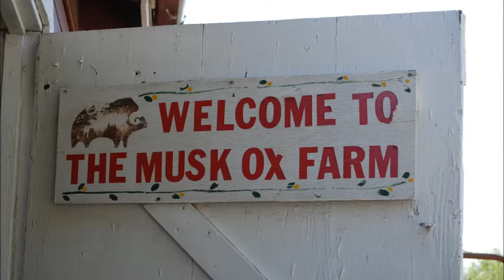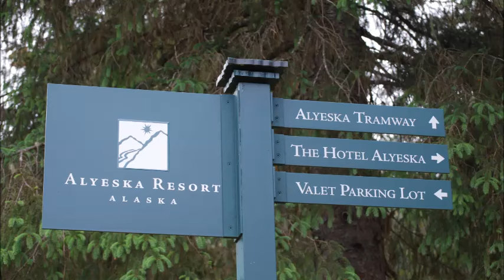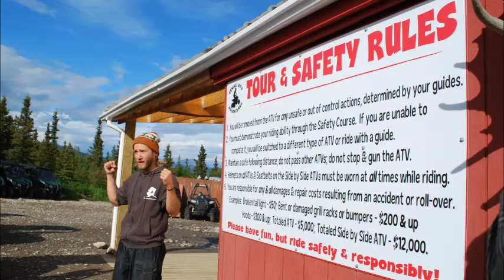Alaska Vacation ASS2016